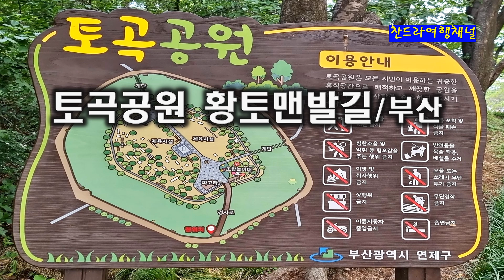토곡공원황토맨발길/부산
토곡공원황토맨발길/부산(24.6.11)